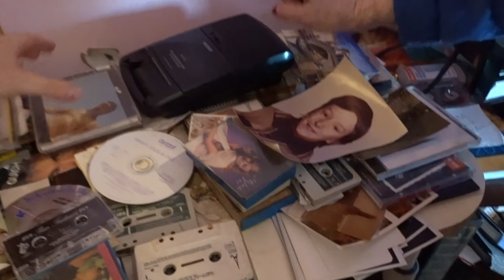21 grudnia 2021